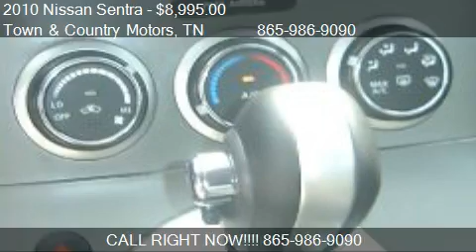2010 Nissan Sentra 2.0 4dr Sedan CVT for sale in Lenoir City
This 2010 Nissan Sentra 2.0 4dr Sedan CVT is for sale in Lenoir City, TN 37771 at Town and Country Motors.
Engine: I4 2.0L I4
Transmission: CVT
Color: Silver
Mileage: 127965
Contact Town and Country Motors 909 East Broadway St. Lenoir City, TN 37771 to test drive this 2010 Nissan Sentra 2.0 4dr Sedan CVT today.